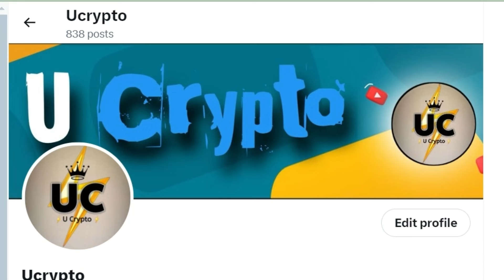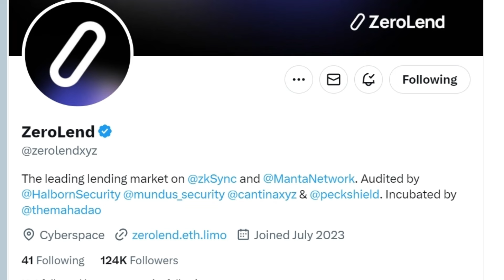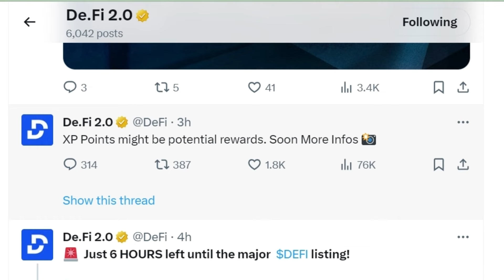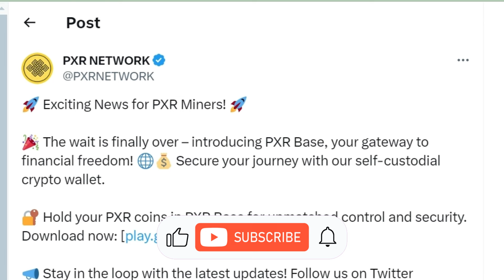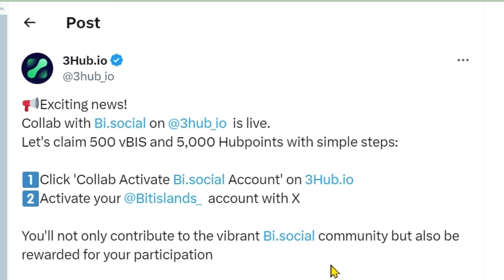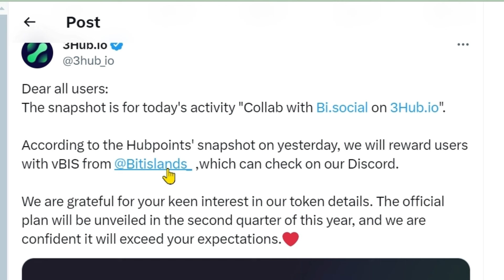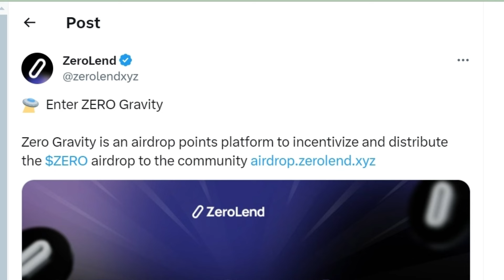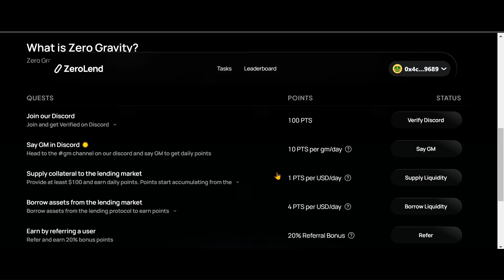3HUB CONVERSION | ZEROLAND FREE AIRDROP | DEFI LISTED